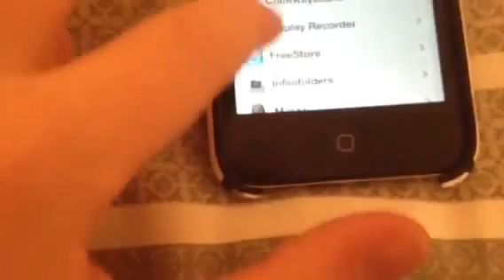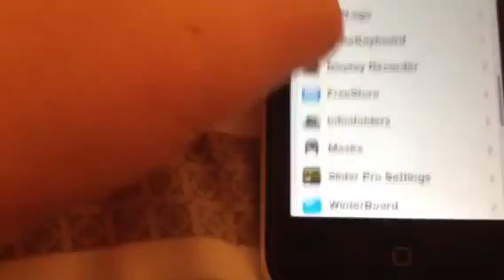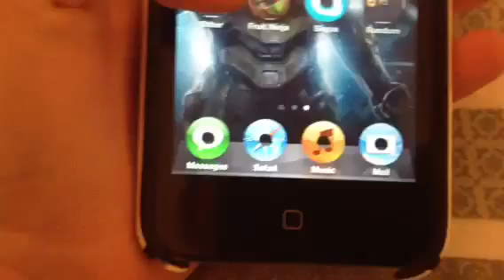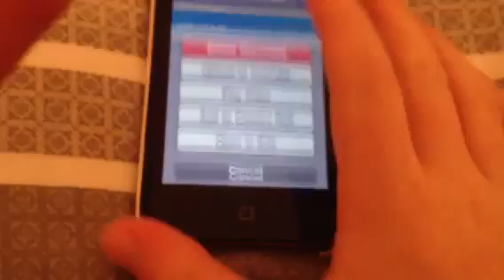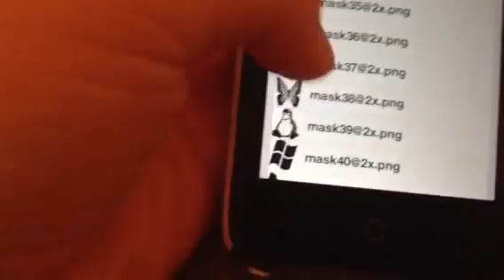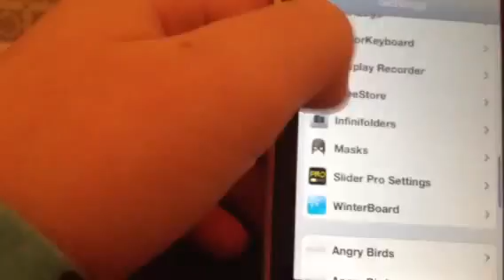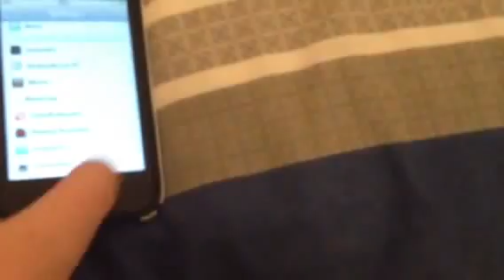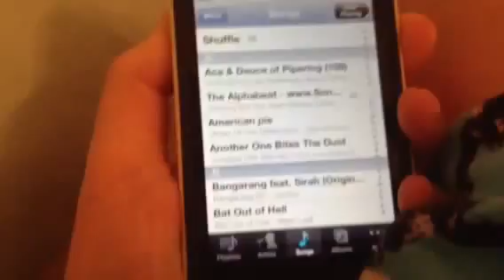Top 5 Cydia Tweaks of All Time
It's here! NBC has created a list with 5 of the best of the best Cydia tweaks of all time:
Android Lock XT
Display Recorder
Masks
Icon Rotator
Color Keyboard